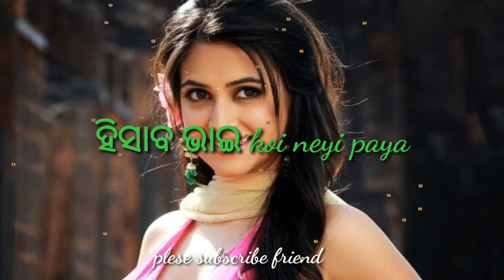This is mayare baya whatsapp status..